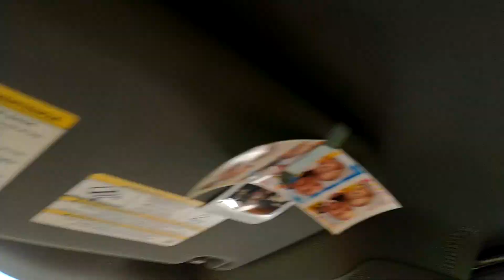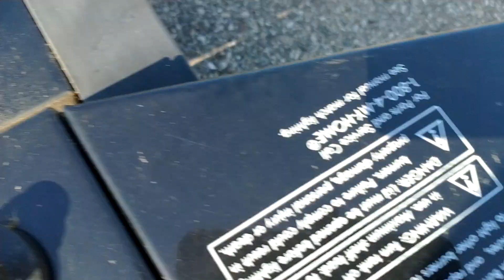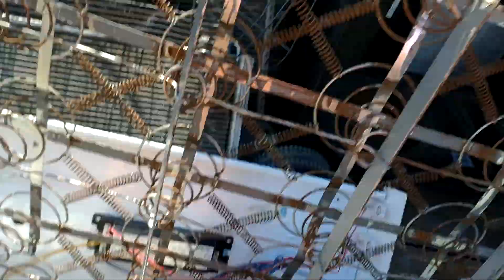Scrap Metal Pickup of a tiller and a filing cabinet